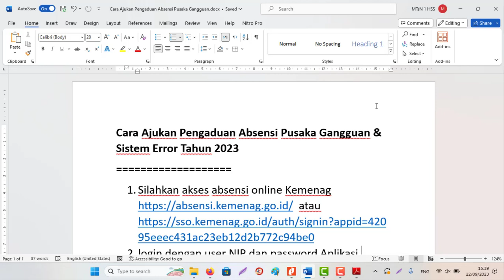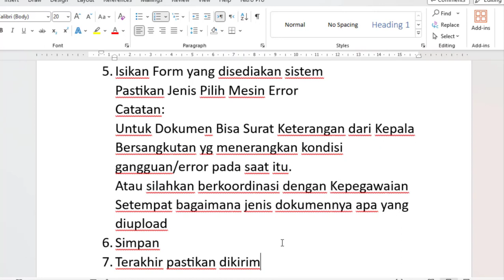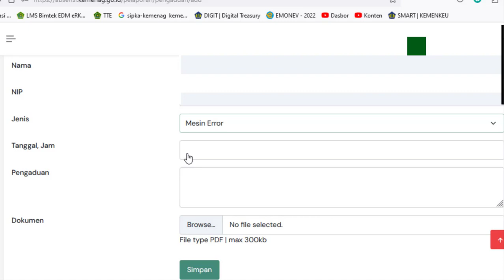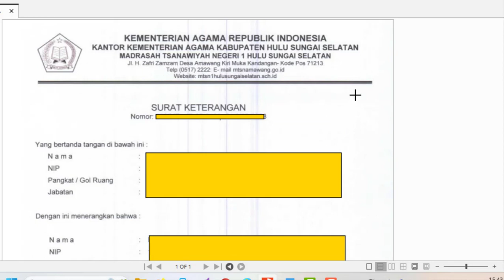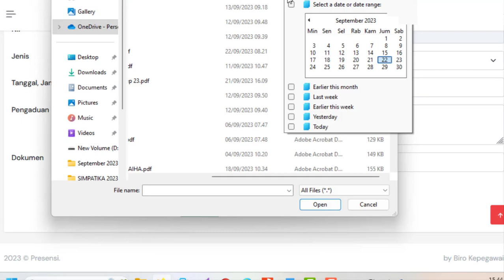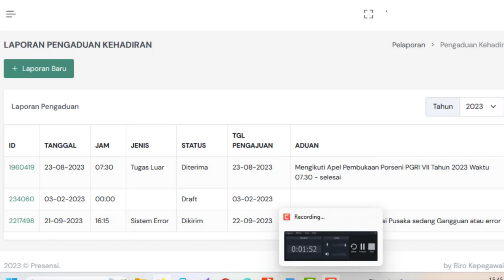Cara Upload Pengaduan Absensi Pusaka Kemenag Gangguan atau Sistem Error Tahun 2023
Cara Ajukan Pengaduan Absensi Pusaka Gangguan & Sistem Error Tahun 2023
1. Silahkan akses absensi online Kemenag atau
2. login dengan user NIP dan password Aplikasi PUSAKA/SIMPEG5/SSO Kementerian Agama
3. Menu Pelaporan – Pengaduan
4. Klik Tambah Laporan Baru
5. Isikan Form yang disediakan sistem
Pastikan Jenis Pilih Mesin Error
Catatan:
Untuk Dokumen Bisa Surat Keterangan dari Kepala Bersangkutan yg menerangkan kondisi Pusaka gangguan/error pada saat itu.
Atau silahkan berkoordinasi dengan Kepegawaian Setempat bagaimana jenis dokumennya apa yang diupload
6. Simpan
7. Terakhir pastikan dikirim